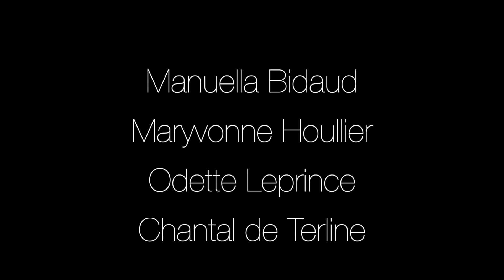Enregistrement collectif #3 - La campagne (son)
Quelques habitantes de Baulon nous parlent de la campagne. Entre nostalgie de l'enfance et vie moderne, elles évoquent les joies mais aussi les contraintes de la vie à la campagne.
Elles sont quatre de générations différentes, mais toutes ont choisi de rester, de venir ou de revenir à Baulon. Il y a Odette, Maryvonne, Chantal et Manuella.